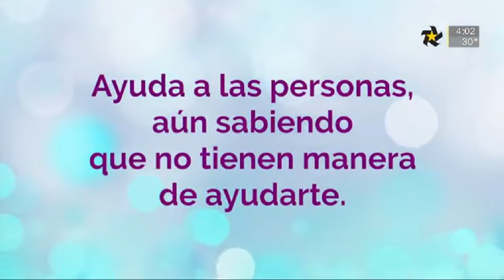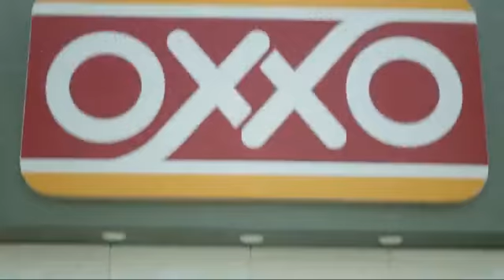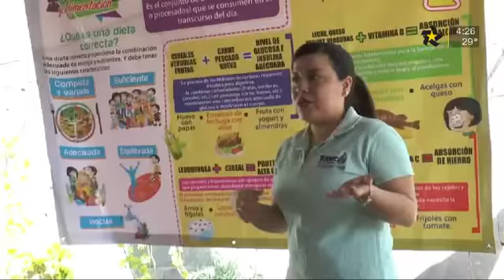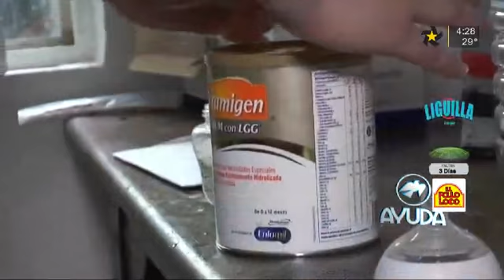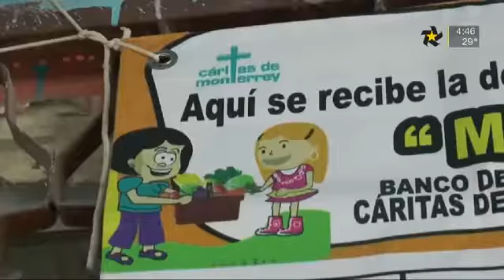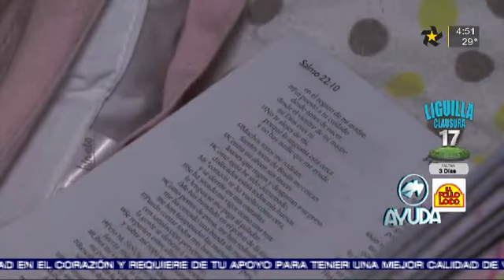Ayuda.- Valeria Jacobed Sosa Arellano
La historia de Valeria Jacobed Sosa Arellano, menor de 6 meses de edad que padece Cardiomiopatía, no especificada (enfermedad del músculo cardíaco) y requiere de ayuda económica para cuidados de salud.